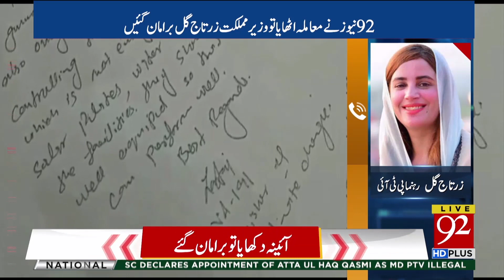Zartaj Gul gets angry over TV reporting of 'misbehavior' in police station | 8 Nov 2018 | 92NewsHD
Watch: Zartaj Gul gets angry over TV reporting of 'misbehavior' in police station | 8 Nov 2018 | 92NewsHD